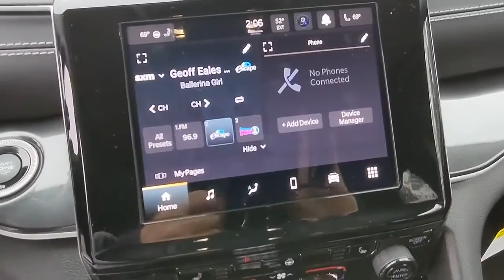2021 Jeep Grand_Cherokee_L Atlanta, Marietta, Roswell, Kennesaw, Woodstock, GA 508406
Velvet Red Pearlcoat New 2021 Jeep Grand_Cherokee_L available in 789 Cobb Parkway, SE, Marietta, Georgia at Ed Voyles CDJR. Servicing the Atlanta, Marietta, Roswell, Kennesaw, Woodstock, GA area.